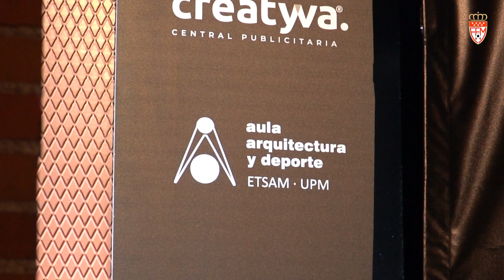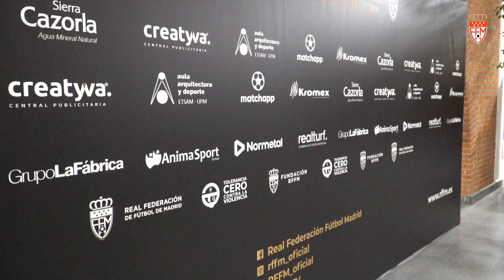RFFM y Creatyva se unen mediante convenio de colaboración para potenciar la imagen de la Federación